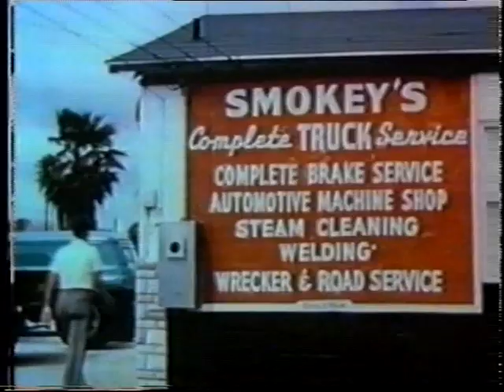Smokey Yunick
from the 1980s/90s TV series The Exciting World of Speed and Beauty